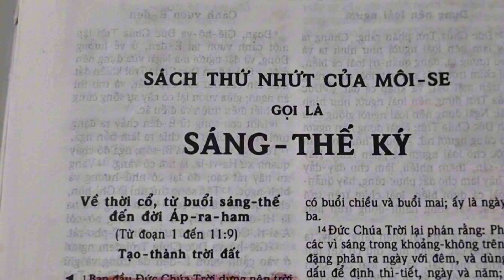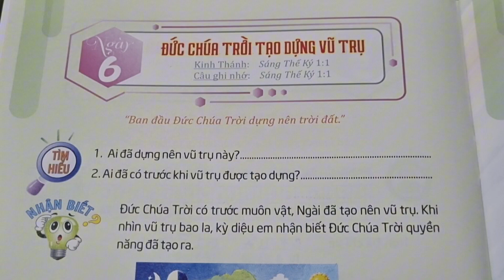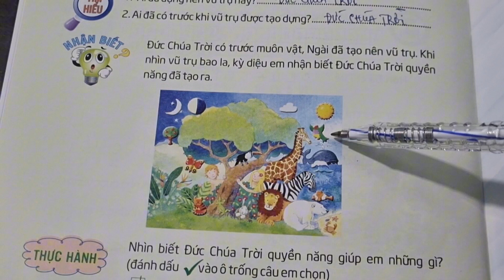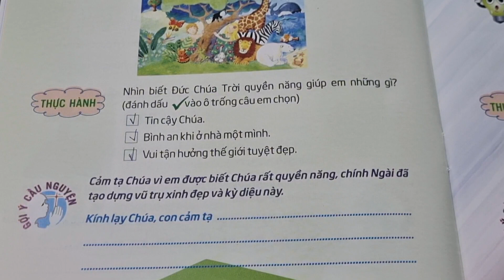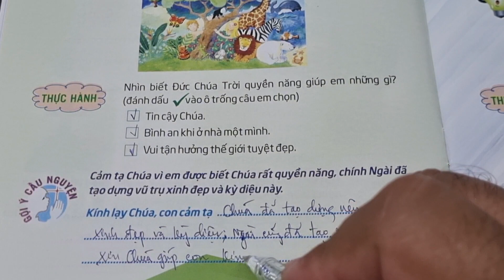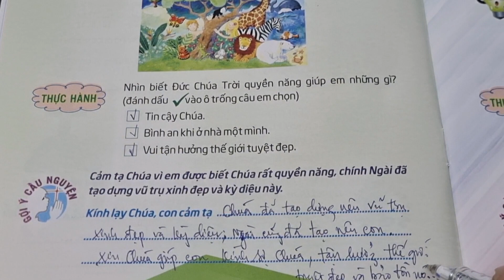Ngày 06 ĐỨC CHÚA TRỜI TẠO DỰNG VŨ TRỤ 🎆 Thế Giới Mới Tuổi Thơ 97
thieunhithongsang loichuahangngaychothieunhi thegioimoituoitho 97, ngày 06 Đức Chúa Trời tạo dựng vũ trụ